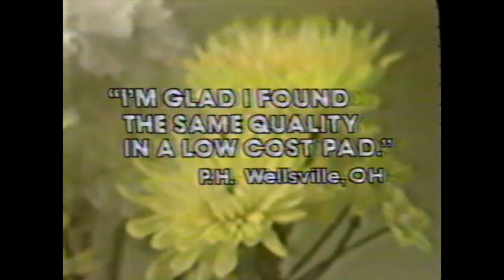Hills Brand Maxi Pads; Pic Pac Supermarkets; California Waterbeds; Martha Layne Collins WLEX Special